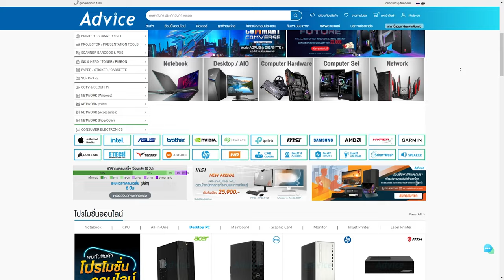ผมมาขายมีดพร้อมกับสิ่งที่แข็งแกร่งที่สุดในเกม | COD MW 2